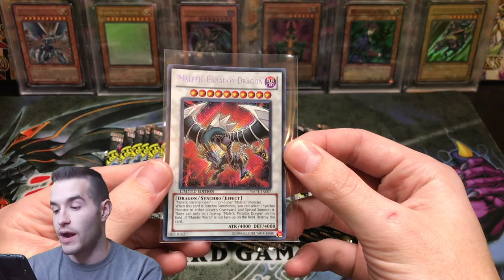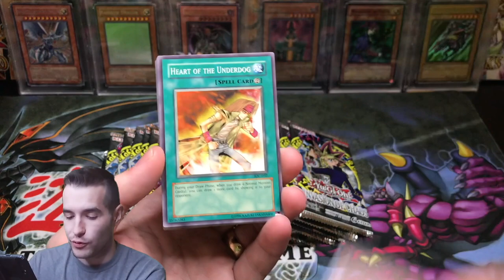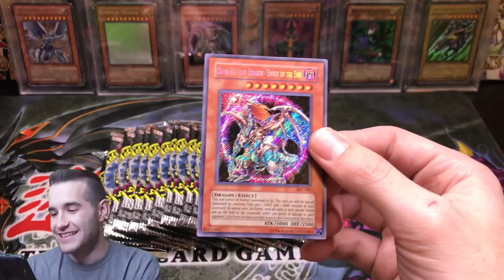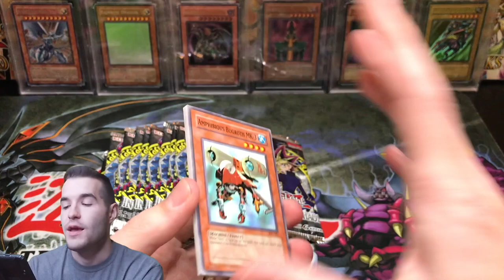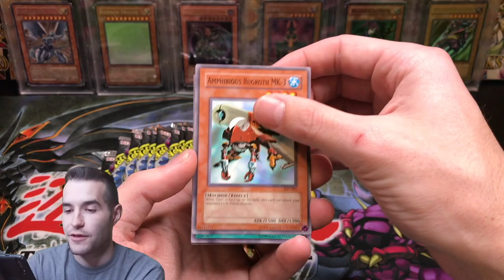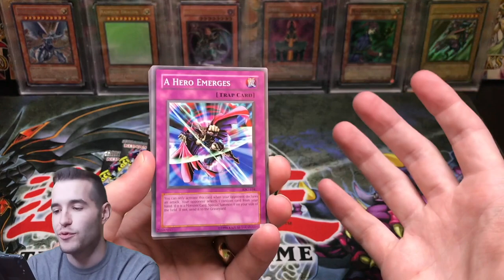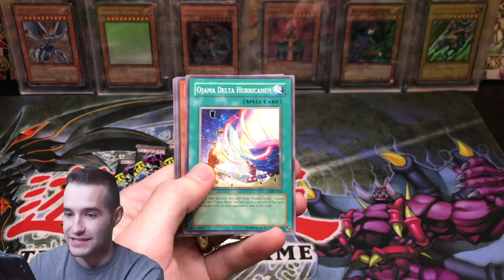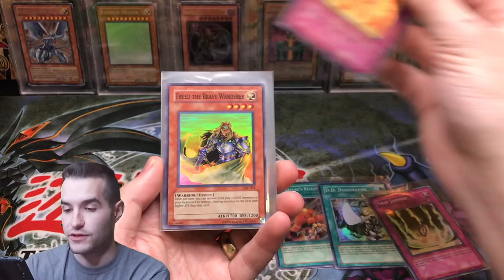OPENING Rare Invasion of Chaos Booster Packs!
1) Like the video!
3) Answer the question at the beginning of the video in the comments!

EBAY LINK!

In today's video I will be opening a "booster box" (24 loose packs) of Invasion of Chaos!